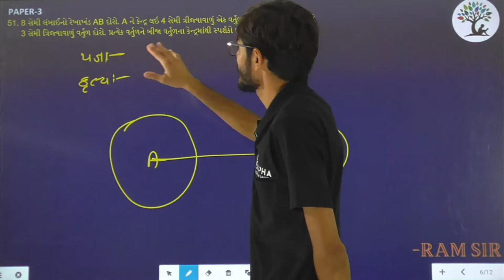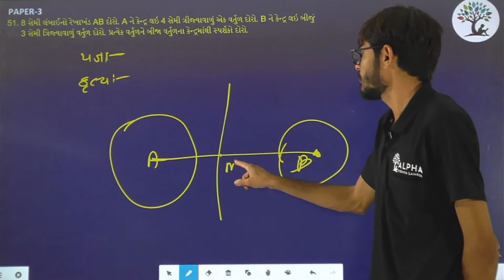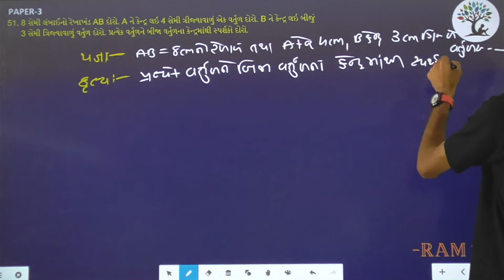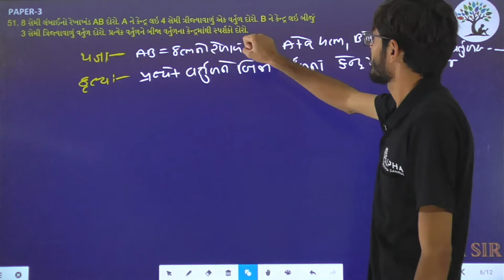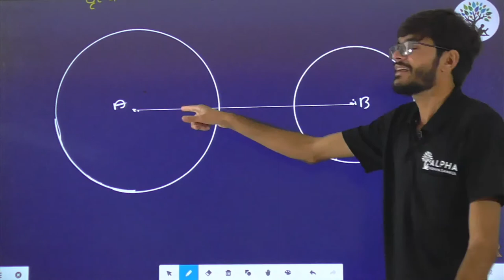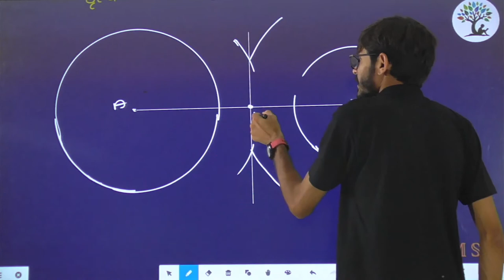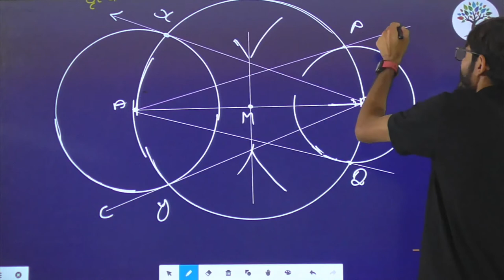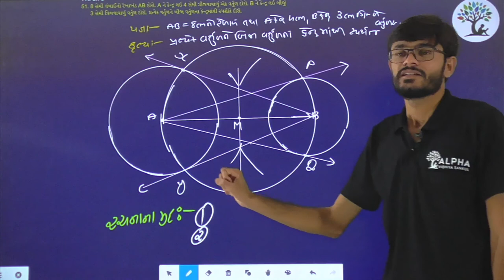Paper 3 | Que 51 | Basic Maths | Alpha Vidhya Sankul | in Gujarati by Ram Sir